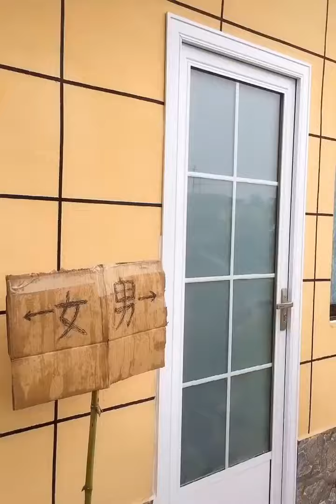☑️ People Who Are At Another Level #14 - TikTok Trending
We update the latest videos on tiktok that are gaining strong worldwide attention on many different topics.